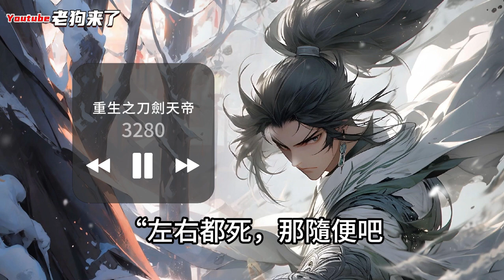《重生之刀劍天帝》3261~3280集《小說劇情補全版》刀剑天帝偶得神秘铜棺，却被好兄弟和妻子偷袭致死，含恨而亡。不料意外重生，得不死魔经，成不死永恒之主！这一世定要以吾手中刀剑，斩破九霄！剑碎天地！